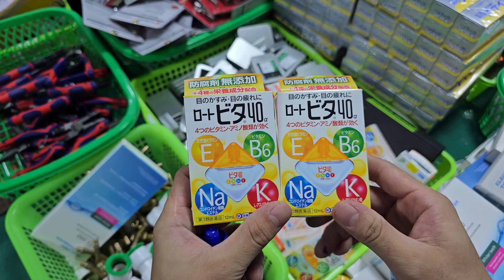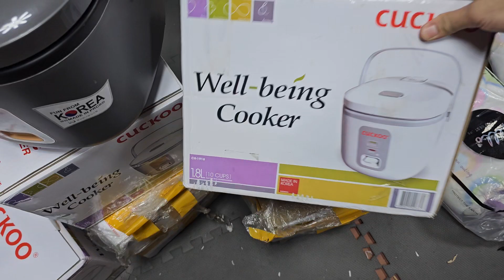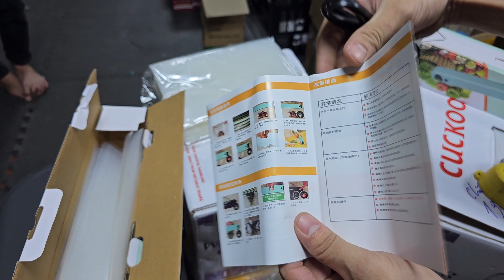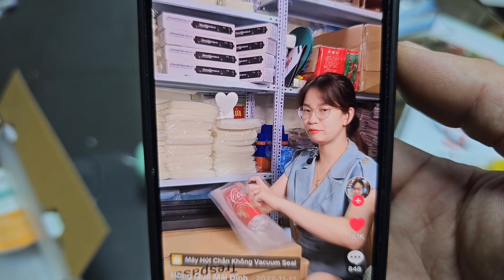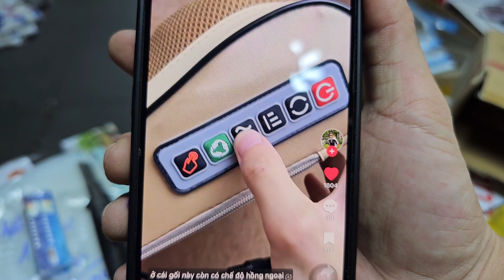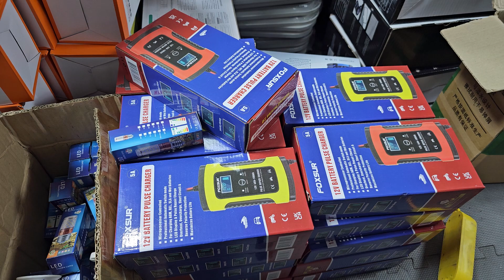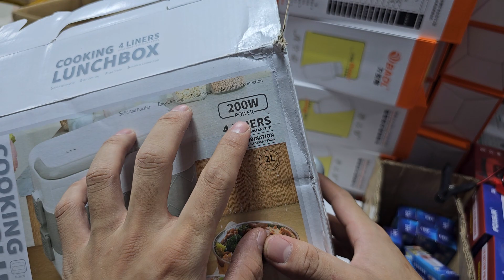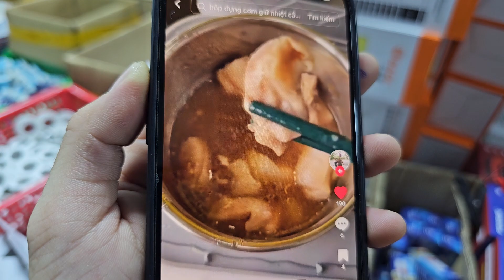BÁN NHANHH -Nồi cơm điện, phụ kiện nhà bếp nhật bãi, thuốc nhỏ mắt,máy hút chân không - 0967.128.399